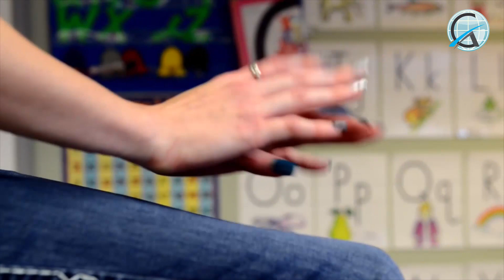"Unlock Your Potential - Why Study at Red Deer Polytechnic ."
Red Deer Polytechnic (RDP) is located in Red Deer, Alberta, halfway between the major centers of Calgary and Edmonton. We offer a growing mix off programs in various subject areas and a breadth of credentials, including apprenticeships, certificates, diplomas, micro-credentials and degrees.

Since 2021, we’ve added more than a dozen programs, including five degrees, and have expanded seats in numerous high-demand areas like health sciences, technology, business, arts and creative arts.

Red Deer Polytechnic’s campus is situated on Treaty 7 land, the traditional territory of the Blackfoot, Tsuu T’ina and Stoney Nakoda Peoples. We honour the First Peoples who have lived here since time immemorial, and we give thanks for the land where RDP sits. This is where we strive to honour and transform our relationships with one another. Learn more about RDP’s work toward Truth and Reconciliation, including Indigenous services and initiatives.

Join us in shaping tomorrow's leaders and innovators, starting with your journey at this Precious College ."